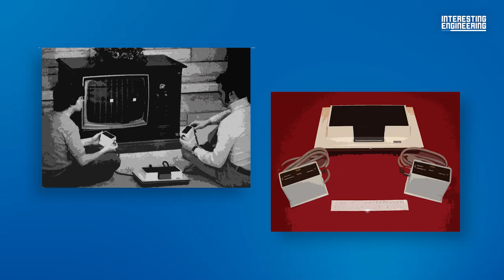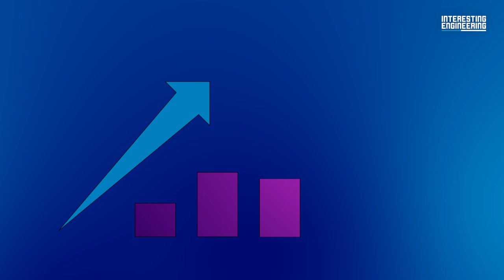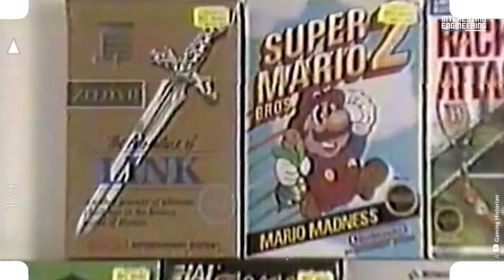How Did We Come to the Playstation 5?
In 1958, physicist William Higinbotham developed a video game called Tennis for Two. He made a basic controller and a button to play the game. It is the first video game in history.

In 1972, Ralph Baer and his associates made the first video game console, and it was sold under the name Magnavox Odyssey. Odyssey was a TV-connected game console that featured a few straightforward games. In three years, the console has sold over 700,000 units.

This success of Odyssey led to the emergence of rival companies. Nolan Bushnell and Ted Dabney founded Atari in the same year and launched the game Pong, which can be played on coin-operated arcade machines.

In the late 1980s, IBM and Apple Macintosh computers entered the gaming world. In 1991, the strategy game Civilization was released to play on PCs.

In the 1990s, Sega and Sony also entered the video game console market. Sega and Nintendo found it extremely challenging to compete with Sony.

The launch of Microsoft Xbox 360, Sony PlayStation 3, and Nintendo Wii consoles in 2005 and 2006 started a new era in the gaming industry.

At the end of 2020, Sony and Microsoft launched PlayStation 5 and Xbox Series X. They both had virtual reality features in video games to improve the gaming experience.